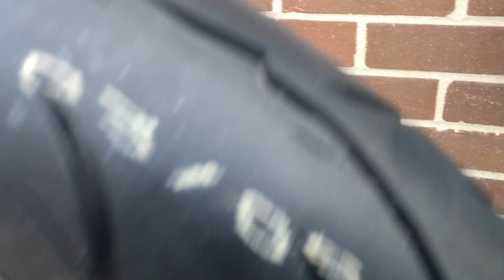Harley Davidson custom king fat spoke wheel black chrome nipples Custom Cruisers UK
Harley Davidson 21x3.5 custom king fat spoke wheel black with chrome nipples fits Harley Softail Dyna wide glides sportsters with wide glide kit and most trikes and custom bikes also available in all chrome or chrome spokes and black rim and hub too plus matching pulleys and discs in black or mirror polished too plus caliper upgrades to 4 or 6 piston to massively improve braking for all your chopper or custom motorcuycle parts call Mike 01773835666 Custom Cruisers UK Thanks for watching our video!

Call us from the UK on: 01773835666 or EU 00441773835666

To see more of our videos, head over to our home page!

Mailing Address: Unit 5b, Monk Road, Alfreton, Derbyshire, DE55 7RL

Custom Cruisers UK motorcycle accessory videos for Metric Cruisers and Harley Davidson plus BMW motorcycles, Triumph Motorcycles, Simpson Helmets UK's Largest Custom Accessory Mail order supplier huge stocks next day Mail order delivery Wholesale accounts accepted with proof of business status, Jardine Exhausts national Cycle windshields, Simpson helmets, Renegade products plus HAC Products distributor UK.